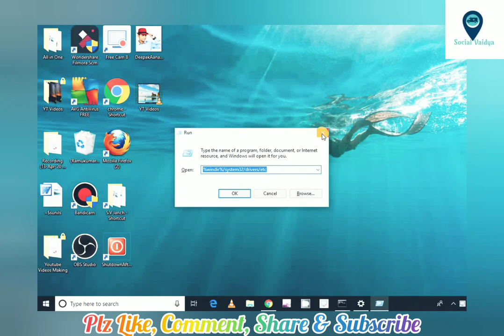How to open Run Mode by Shortcut Key in Computer | Computer Short Tips & Tricks | Deepak Anand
About Channel : *Deepak Anand* is a YouTube Channel, where you will find tricks, shortcuts, professional & technological videos in Hindi, New Video is Posted Everyday :)